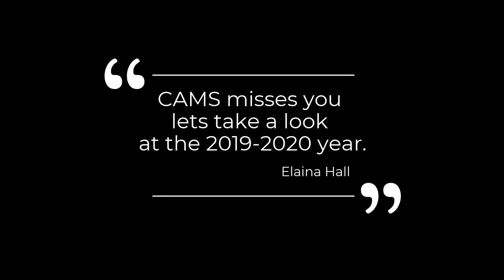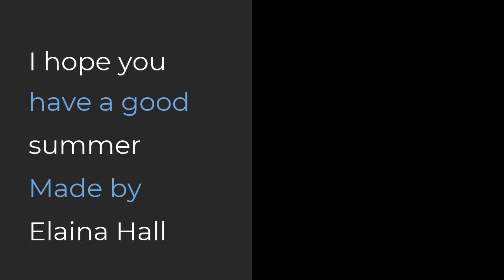Elaina Hall: Final Video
7th grade Digital Media student, Elaina Hall, looks back on her year at CAMS.